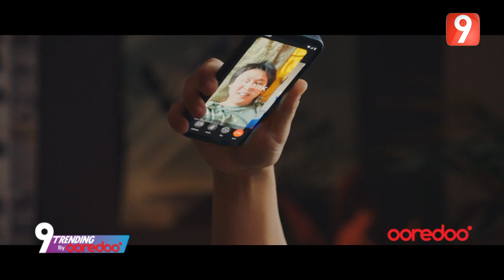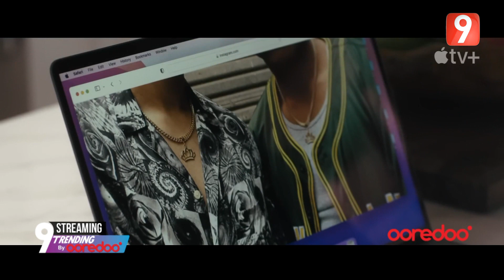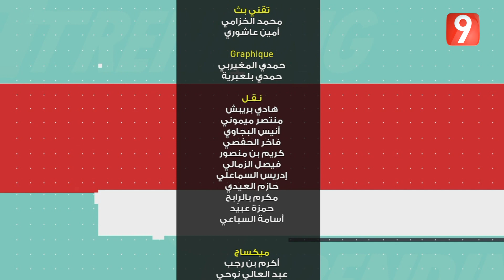9Trending by Ooredoo EP01 P02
9Trending by Ooredoo EP01 P02